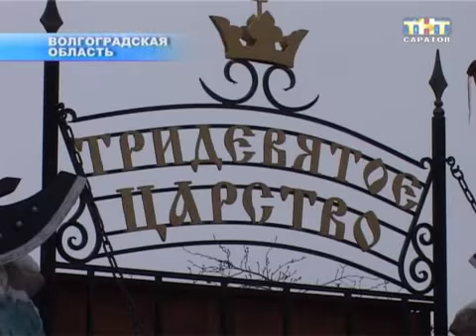Масленица по-особому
В сказку с блинами. На окранине волгоградской области провожают зиму по-особенному. В необычной деревне устроили целый обряд. В главных ролях - герои сказок и мультфильмов. Заговорили они на современном языке. Гостям же предлагают проехать на ё-мобиле и срубить капусту...